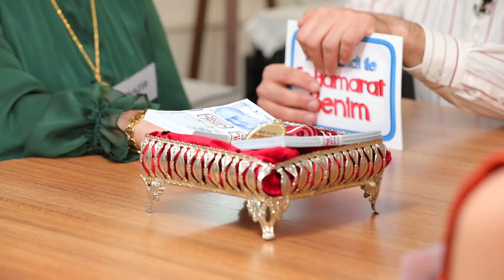Paylaşılan Galibiyetin Sahipleri! - En Hamarat Benim 95. Bölüm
Haftanın galibiyeti yarışmacılar arasında bölüşülüyor. İKİ KAZANAN İSİM VAR!

YAPIM: TALYA PRODÜKSİYON
YAPIMCI: DİLEK DAĞCIOĞLU - EBRU ERKAL KİP
YÖNETMEN: MEHMET ŞENGÜN
UYGULAYICI YAPIMCI: RAMAZAN SARI
TÜR: EĞLENCE-YARIŞMA